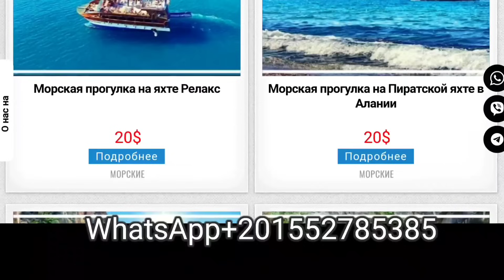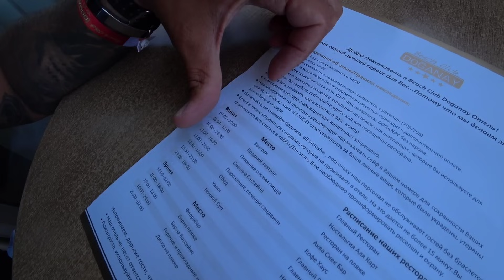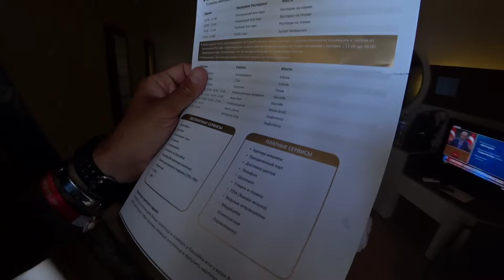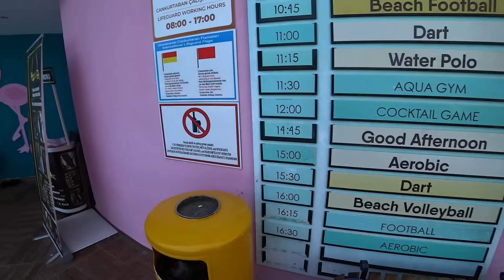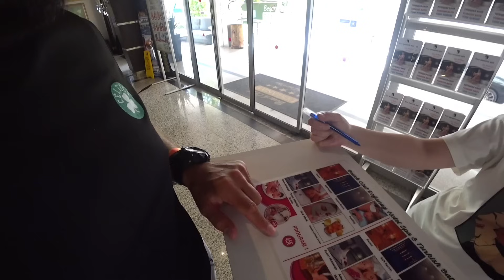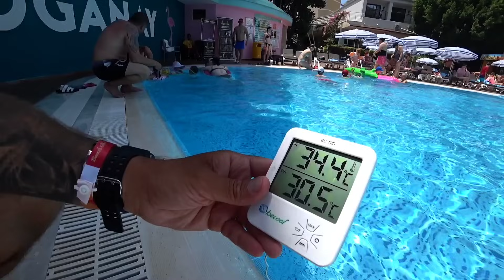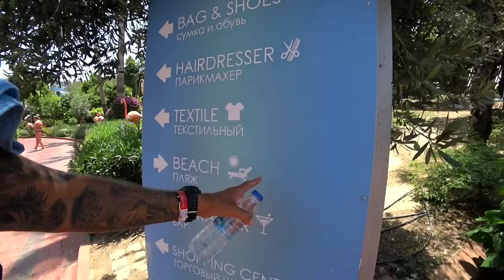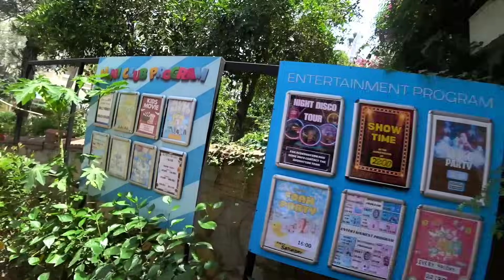НЕЗВАНЫЙ ГОСТЬ 🇹🇷 Beach Club Doganay Hotel 5* Аланья поселок Конаклы сервис пляж территория питание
💵 PrivatBank - 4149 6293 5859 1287 до 06/26